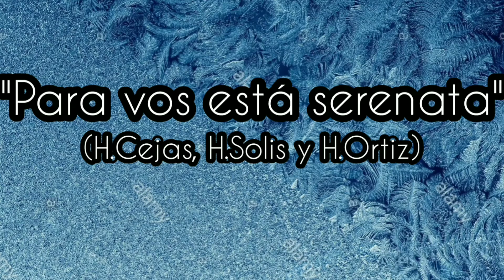Carlos Rodríguez junto a Martin Romero y El duo Acosta-Mansilla; "Para Vos Está Serenata" (2021)